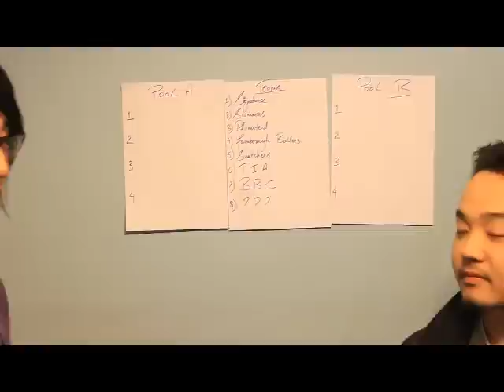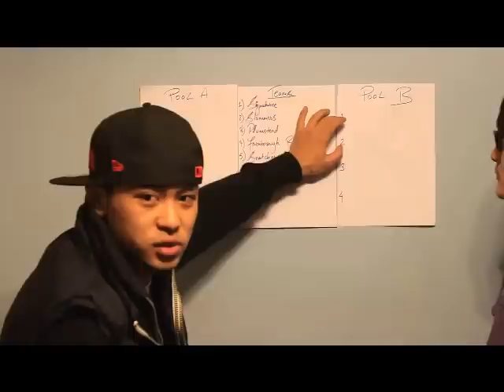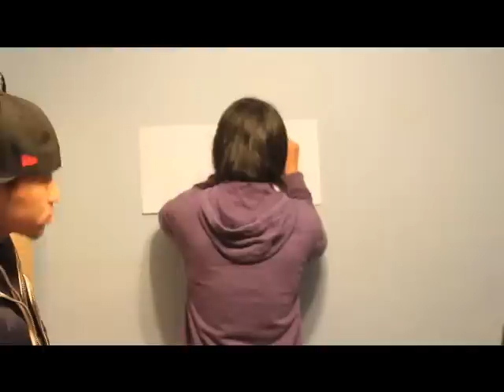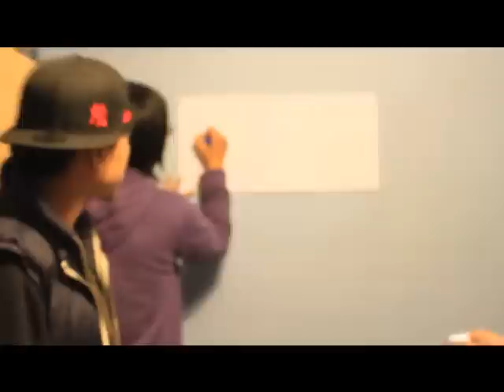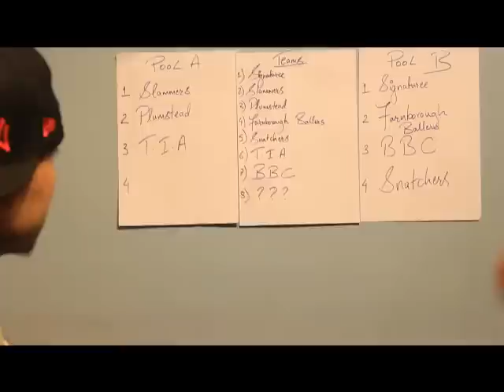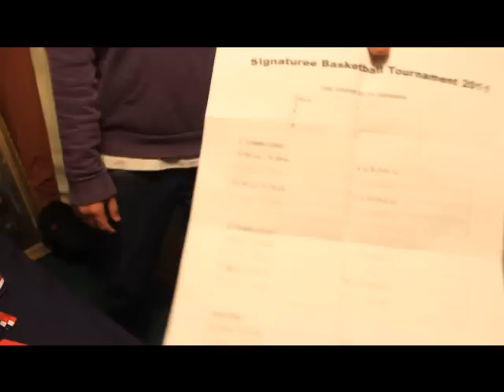The Signaturee Basketball Tournament 2011 info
Team Draws and info on the tournament.